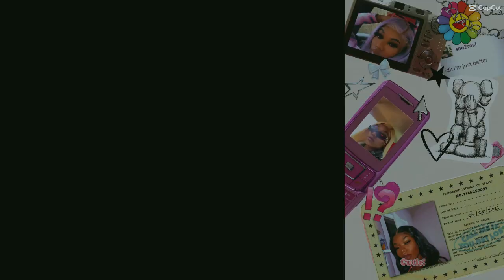STORY TIME: HE TOLD ME HIS BABY MAMA WAS HIS SISTER!!!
Welcome to our very first story time!!!
This story time is just one of the many stories I have when it comes to my life.

TheeRawestJo